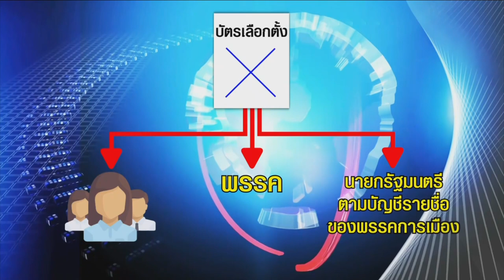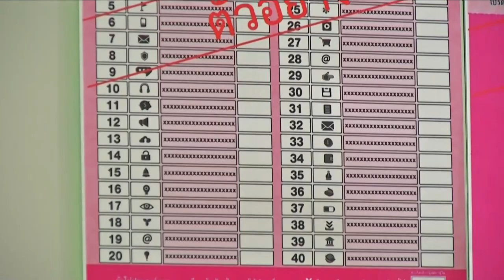ขั้นตอนและวิธีการลงคะแนน เลือกตั้ง 2562